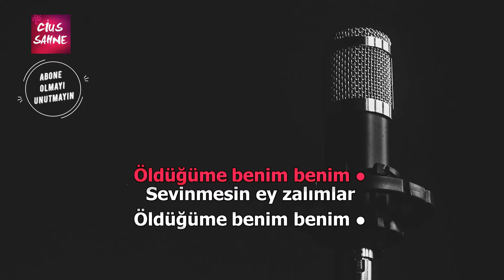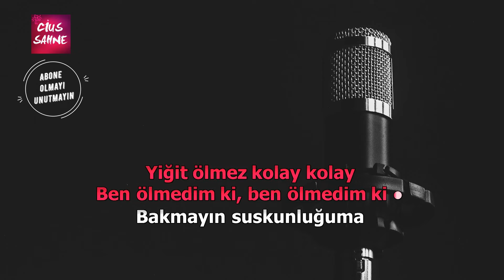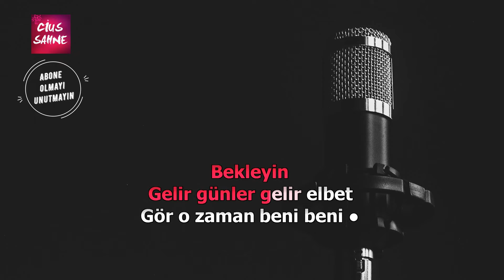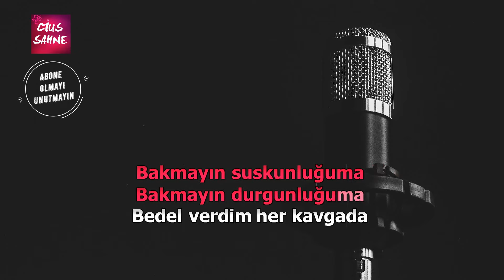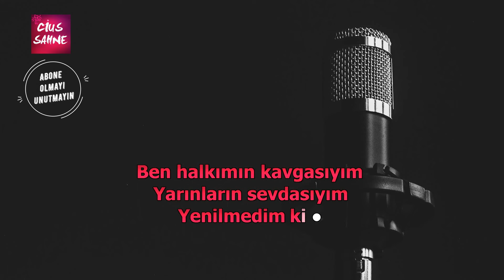DENİZLERİN DALGASIYIM Karaoke Altyapı Türküler - Do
Denizlerin Dalgasıyım türküsü do, re ve si karar karaoke altyapıları ile kanalımızda.  Takipte kalın

Yusuf Hayaloğlu'nu saygı ve özlemle anıyoruz. Selda Bağcan'a da en içten sevgilerimizi gönderiyoruz.

Söz, Müzik - Şiir: Aşık Mehmet Özcan - Yusuf Hayaloğlu
Ritim: 4/4  2/4
Usul: Nim Sofyan
Arıza Ses: Si b2

denizlerin dalgasıyım türküsü karaoke altyapı